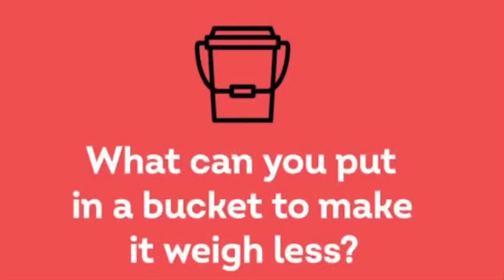Can u answer it ?